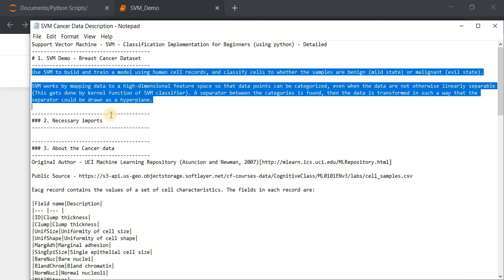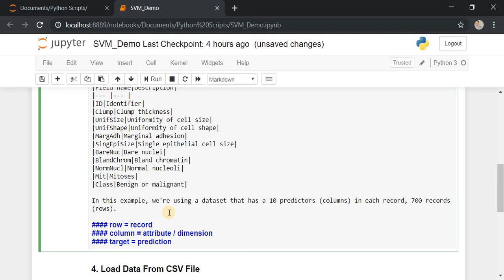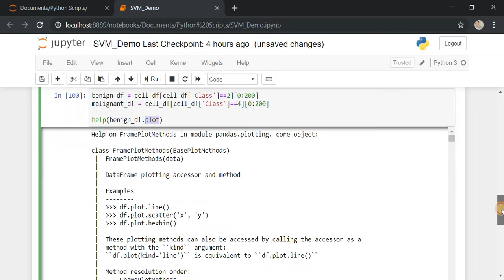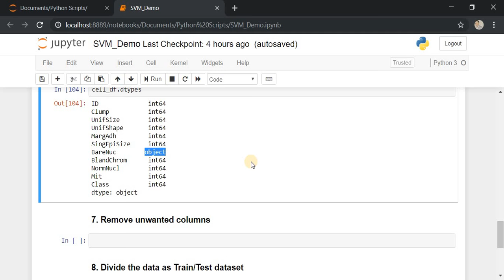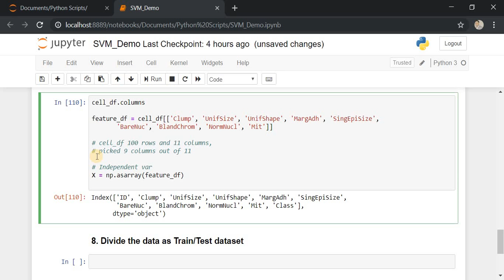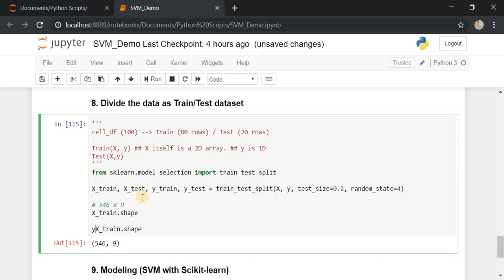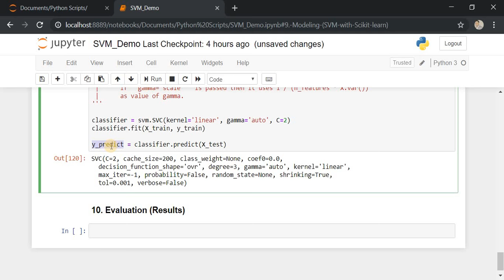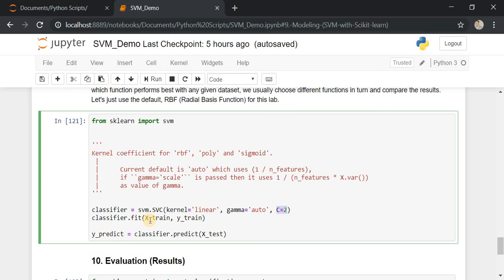Support Vector Machine - SVM - Classification Implementation for Beginners (using python) - Detailed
Steps followed are:
# 1. Introduction to SVM

Used SVM to build and train a model using human cell records, and classify cells to whether the samples are benign (mild state) or malignant (evil state).

SVM works by mapping data to a high-dimensional feature space so that data points can be categorized, even when the data are not otherwise linearly separable (This gets done by kernel function of SVM classifier). A separator between the categories is found, then the data is transformed in such a way that the separator could be drawn as a hyperplane.

### 2. Necessary imports
### 3. About the Cancer data

### 4. Load Data From CSV File
The characteristics of the cell samples from each patient are contained in fields Clump to Mit. The values are graded from 1 to 10, with 1 being the closest to benign.

The Class field contains the diagnosis, as confirmed by separate medical procedures, as to whether the samples are benign (value = 2) or malignant (value = 4).

### 5. Distribution of the classes
### 6. Selection of unwanted columns
### 7. Remove unwanted columns
### 8. Divide the data as Train/Test dataset
### 9. Modeling (SVM with Scikit-learn)
### 10. Evaluation (Results)